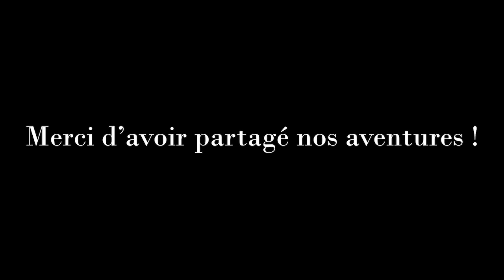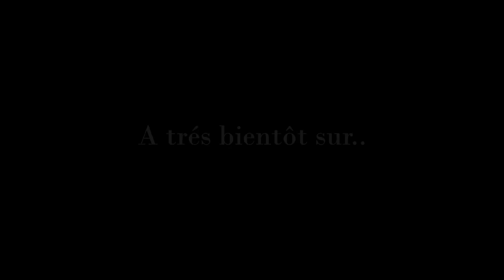Coriolis - Épisode 14 - L'épave